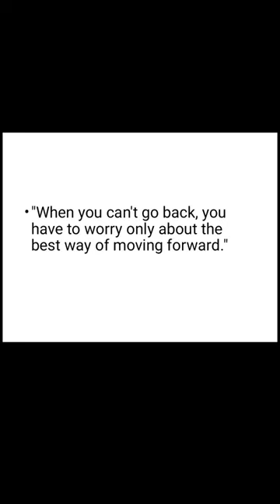Have you ever noticed this in "The Alchemist"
Our channel is updated regularly with new and exciting content, featuring talented creators from around the world. We believe in celebrating diversity, creativity, and authenticity, and we encourage our viewers to share their feedback, ideas, and suggestions. With a commitment to excellence and innovation, we strive to offer a unique and enjoyable viewing experience that you won't find anywhere else.

So, sit back, relax, and explore our channel to discover new and exciting videos that will enrich your life, broaden your horizons, and put a smile on your face.

"The Alchemist" is a novel written by Brazilian author Paulo Coelho. The book follows the journey of a young shepherd named Santiago, who has a recurring dream about a treasure awaiting him at the base of the Egyptian pyramids. In pursuit of this dream, Santiago embarks on a journey from his home in Andalusia, Spain, through North Africa, and eventually to Egypt. Along the way, he encounters various characters who guide him and teach him lessons about following one's heart and achieving one's dreams.